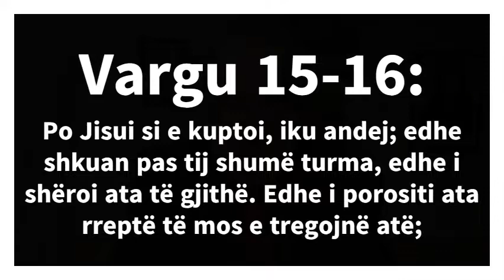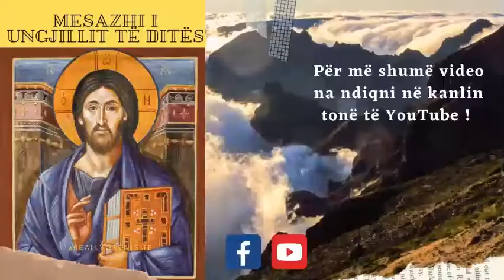14 Janar 2022 . E Premte. MESAZHI I UNGJILLIT TË DITËS. UNGJILLI SIPAS Mattheut 12: 15 -21